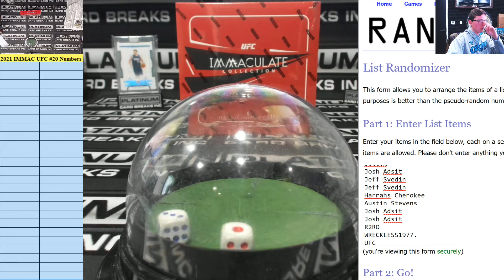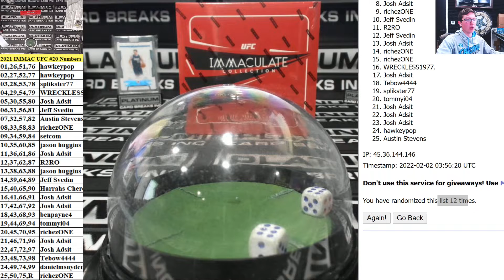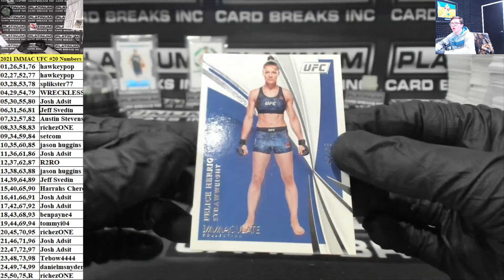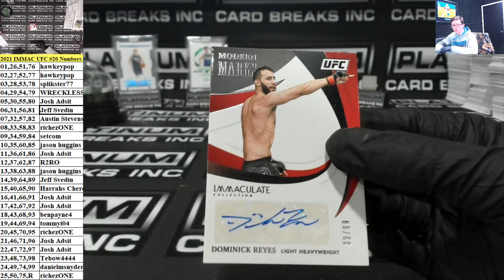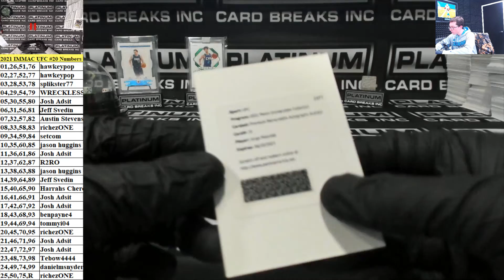2021 Panini Immaculate UFC Hobby 1 Box Left Side Serial Number Break #20